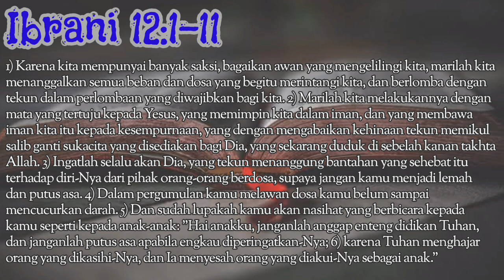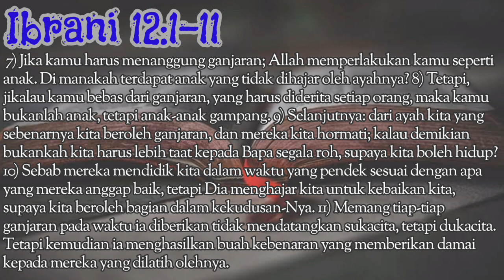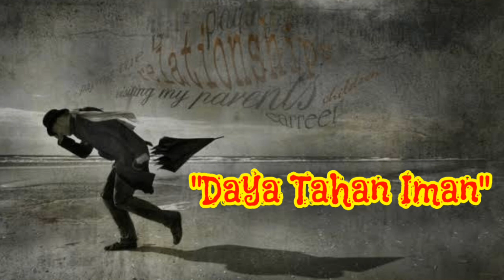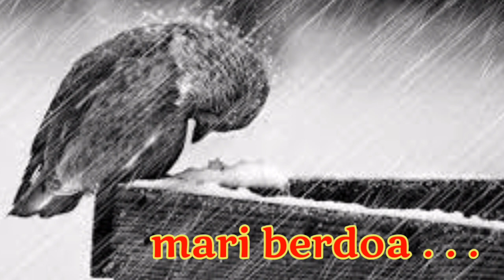Daya Tahan Iman [Pdt.Yolla Yolanda Leuwol. S.Si (teol)] Rabu, 28 Oktober 2020